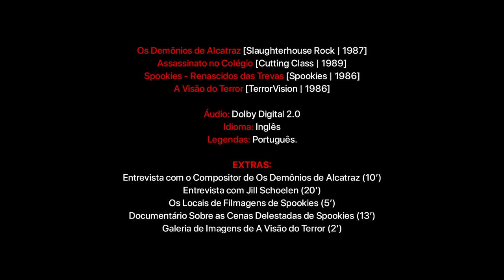Sessão de Terror Anos 80 Vol. 6 [Digipak com 2 DVD’S]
Obras-Primas do Cinema apresenta Sessão de Terror Anos 80 Vol. 6.
Dessa vez trazendo 4 clássicos de baixo orçamento que mostra uma linha de terror mais divertida e nostálgica. Aventure-se nesta nova edição dessa coleção de sucesso. Todos os filmes remasterizados e acomodados em um digipak especial com 2 DVDs, 4 cards e quase 1 hora de extras.

Disco 01:
Os Demônios de Alcatraz
(Slaughterhouse Rock | 1987 | 1.78:1 | Áudio: Inglês | Legendas: Português | Colorido | 85 minutos)
Direção: Dimitri Logothetis. Elenco Principal: Toni Basil, Nicholas Celozzi, Tom Reilly.
Estudante americano tem terríveis sonhos com uma fortaleza ocupada por seres demoníacos. Com a ajuda de alguns amigos, ele faz uma expedição à desativada prisão da ilha de Alcatraz, e se depara com os personagens de seus pesadelos.

Assassinato no Colégio
(Cutting Class | 1989 | 1.37:1 | Áudio: Inglês | Legendas: Português | Colorido | 91 minutos)
Direção: Rospo Pallenberg. Elenco Principal: Brad Pitt, Jill Schoelen, Donovan Leitch Jr.
Promotor de Justiça sai para caçar uns dias e recomenda à filha adolescente que não falte à escola. Logo no primeiro dia, é atingido por uma flecha. Sem saber de nada, a garota continua sua vida na escola, onde começam a acontecer uma série de assassinatos.

Disco 02:
Spookies - Renascidos das Trevas
(Spookies | 1986 | 1.85:1 | Áudio: Inglês | Legendas: Português | Colorido |85 minutos)
Direção: Genie Joseph, Thomas Doran, Brendan Faulkner. Elenco Principal: Felix Ward, Maria Pechukas, Dan Scott.
Um grupo de jovens curiosos se metem em encrenca quando decidem explorar uma velha mansão.Eles achavam que o lugar estava vazio mas logo irão descobrir que o lugar é habitado por um maligno feiticeiro que irá usar magia negra e sacrifícios humanos para reviver sua noiva que está em coma.

A Visão do Terror
(TerrorVision | 1986 | 1.78:1 | Áudio: Inglês | Legendas: Português | Colorido | 85 minutos)
Direção: Ted Nicolaou. Elenco Principal: Diane Franklin, Mary Woronov, Gerrit Graham.
Poderosa forma de energia vinda do espaço provoca estranhos fenômenos na Terra, quando captados pela antena parabólica de uma família americana.

EXTRAS:

• Entrevista com o Compositor de Os Demônios de Alcatraz (10’)
• Entrevista com Jill Schoelen (20’)
• Os Locais de Filmagens de Spookies (5’)
• Documentário Sobre as Cenas Delestadas de Spookies (13’)
• Galeria de Imagens de A Visão do Terror (2’)

Título: Sessão de Terror Anos 80 - Vol. 6
País de Produção: Estados Unidos
Ano de Produção: 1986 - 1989
Gênero: Terror
Áudio: Dolby Digital 2.0
Idioma: Inglês
Legendas: Português.
Duração Aproximada: 398 minutos.
Região: Aberto para todas as zonas (Livre)